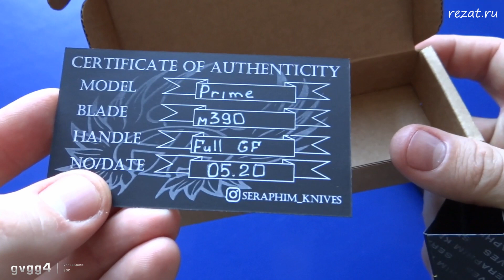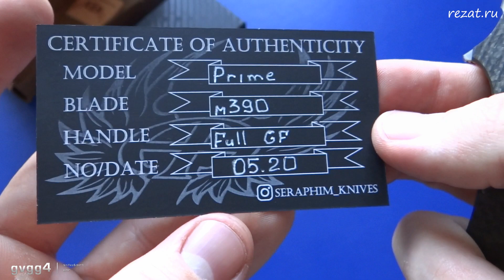Новый Российский ПРЕМИУМ нож! Seraphim Knives Prime Flipper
Благодарю всех, кто поддерживает меня своими ЛАЙКАМИ, надеюсь Вам не сложно, мне это важно!